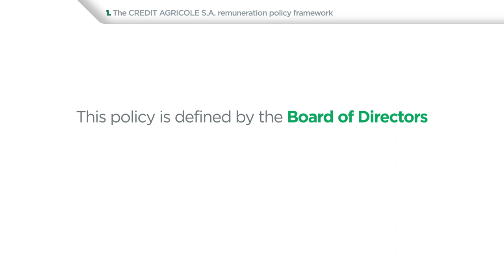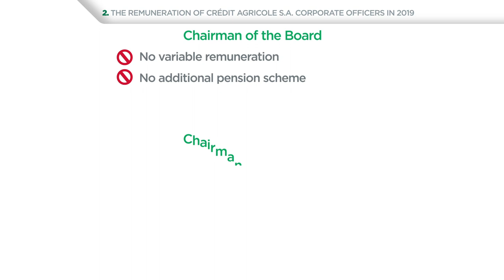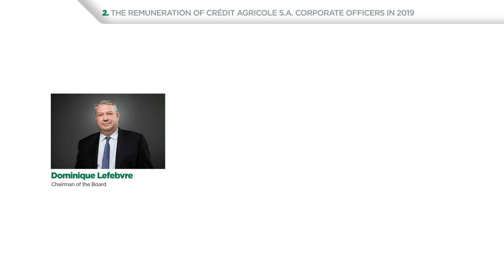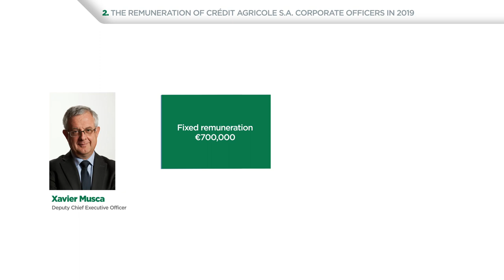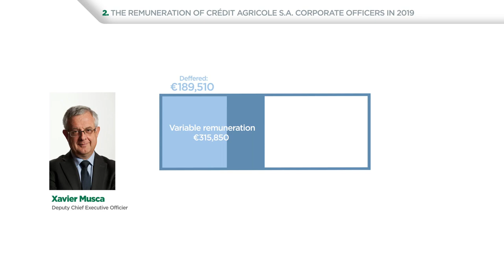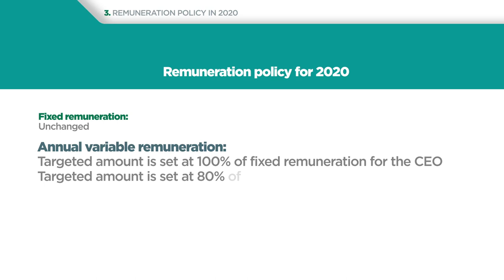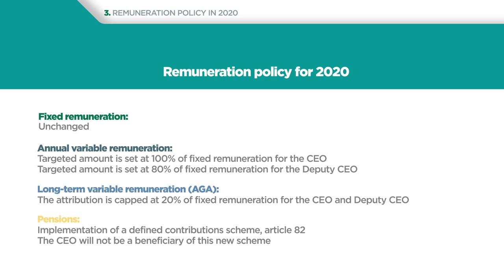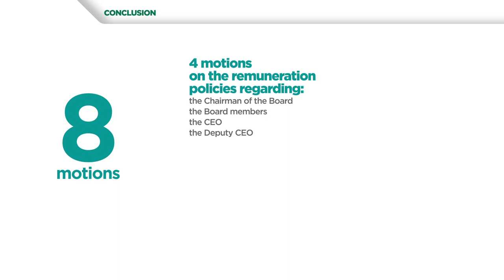Credit Agricole S.A. the remuneration policy 2020